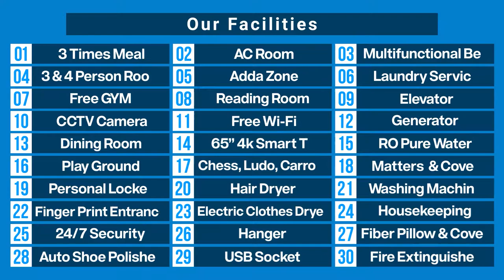৩ বেলা খাওয়া, এসি রুম, লন্ড্রি সার্ভিসসহ ৩০টিরও বেশি সুবিধা | 1/3/7/15 days & Monthly Package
যারা ঢাকায় অল্প দিনের জন্য আসেন কিন্তু ভাল থাকার জায়গা পাচ্ছেন না, তাদের জন্য রয়েছে ১/৩/৭/১৫ দিনের প্যাকেজ। ৩ বেলা খাওয়া, এসি রুম, লন্ড্রি সার্ভিস, রিডিং রুম সহ ৩০টিরও বেশি সুবিধা।

1 Day Package- 699 Tk.
3 Days Package-1,799 Tk.
7 Days Package- 2,999 Tk.
15 Days Package- 4,999 Tk.

1 Day Package- 799 Tk.
3 Days Package-2,099 Tk.
7 Days Package- 3,999 Tk.
15 Days Package- 5,999 Tk.

1 Day Package- 999 Tk.
3 Days Package- 2,699 Tk.
7 Days Package- 4,999 Tk.
15 Days Package- 6,999 Tk.